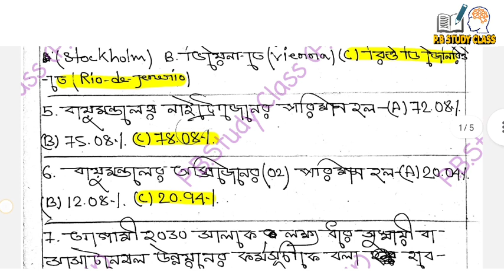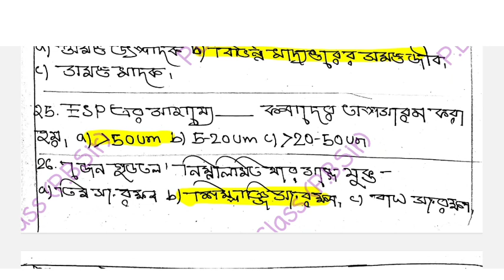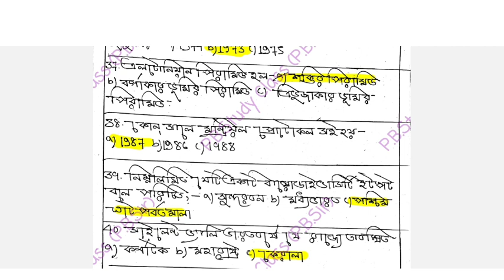B.A 2nd Semester Environmental Studies Suggestion 2023//environmental studies paper under CU//AECC-2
B.A 2nd Semester Environmental Studies Suggestion 2023//environmental studies paper under CU//AECC-2// Calcutta University 2nd semester syllabus Environmental Studies AECC-2  31 MCQ question and answer 2023

2023 Environmental Studies Suggestion 2023//Environmental Studies Last minute suggestion 2023 2nd semester//2nd semester environmental studies final suggestion 2023//